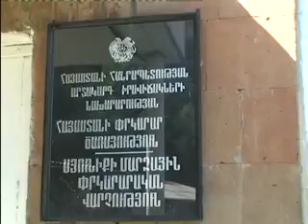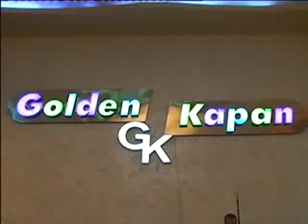kapanlur 24.09.2012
Նորություններ կապանից